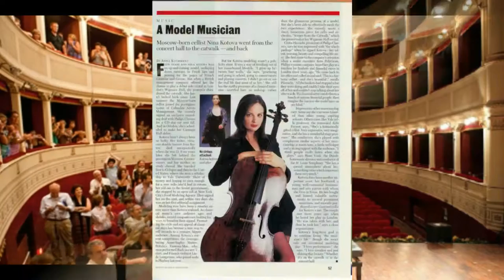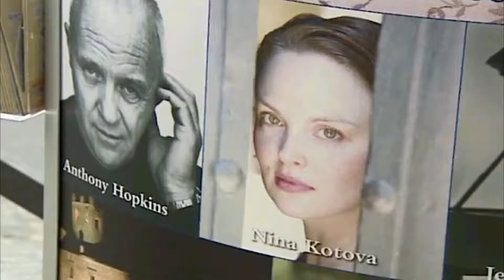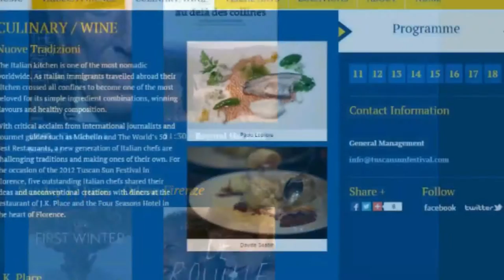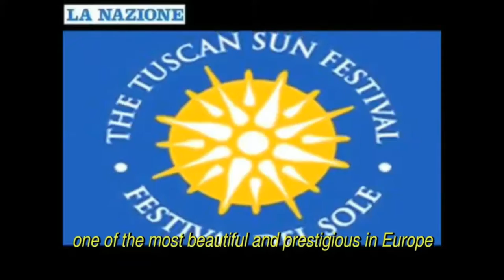Nina Kotova: The Sun Festivals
A tempting glimpse of the event that took place in Cortona and Florence Italy over 10 years that promoted culture, the arts, the local economy and the restoration of the theater. As a result, the city of Cortona granted honorary citizenship to Barrett Wissman. The Tuscan American Association chose its founders, Barrett Wissman and Nina Kotova, as recipients of their annual award recognizing those who do extraordinary work promoting cultural and economic exchange between the US and Italy.

 The video clip describes co-founders of The Sun Festivals group that includes Tuscan Sun festival, Festival Del Sole and Singapore Sun festival.
 The Tuscan Sun festival was co-founded by cellist Nina Kotova, writer Frances Mayes and philanthropist  Barrett Wissman to celebrate the five senses, art and classical music. In 2006 Barrett Wissman and Nina Kotova co-founded Festival Del Sole, California.
  There are several other festivals mentioned in this video as well which were - greatly influenced by the founder to help build events that would have  international status in the world of classical music and the arts: The Abu Dhabi festival and Festival of the Arts Boca.
 The most recent festival founded by Barrett Wissman is the Palm Springs Life festival, founded in 2015 in Palm Springs, California.
 This video clip includes live performances and audio tracks of Nina Kotova's recordings.